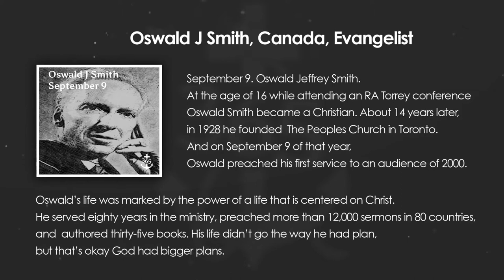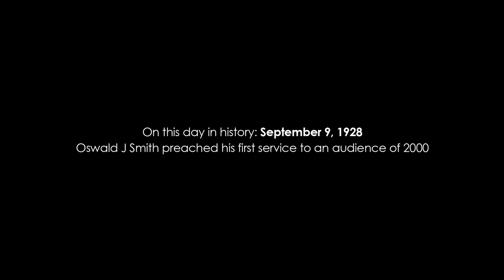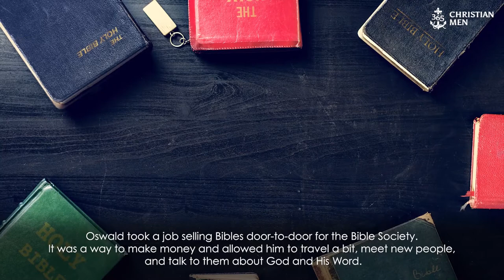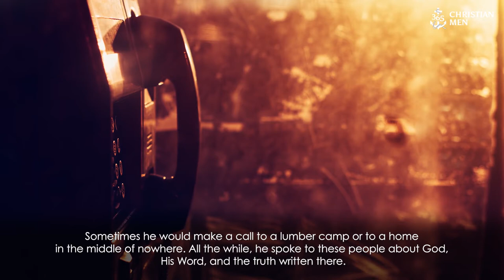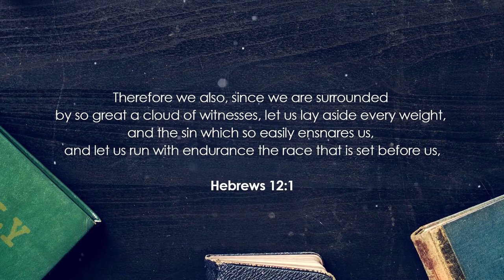Oswald J Smith | Canadian Evangelist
September 9. Oswald Jeffrey Smith. At an RA Torrey conference Oswald became a Christian at age 16. About 14 years later, he founded The Peoples Church in Toronto in 1928. On September 9, 1928, he preached his first service to an audience of 2000.

Several missionary boards turned him down, saying he was too physically frail for the mission field.

But Oswald lived in the power of the endless life of Christ and served eighty years in the ministry, preached more than 12,000 sermons in 80 countries, and wrote thirty-five books. His life didn’t go the way he had plan, but it did go. Here’s his story.